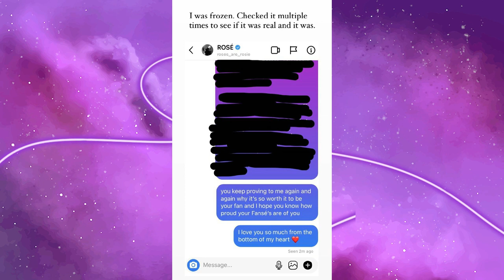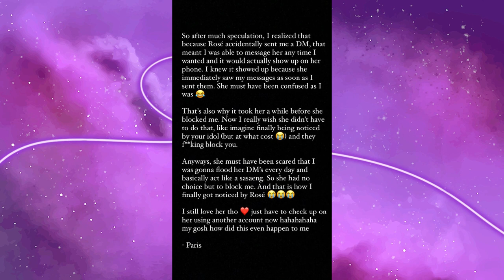BLACKPINK NEWS: Jennie e Jeongyeon juntas no show do Mino, Química de Jisoo e Jung hae in e mais…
Hoje viemos trazer mais um PINK NEWS, comentando as MAIORES notícias que aconteceu com as meninas do BLACKPINK nessas últimas semanas! Bora com a gente

MINUTAGEM:

00:00 - Intro
01:02 - Lisa com c-19
01:48 - lisa fala sobre sucesso de money e da spoilers sobre comeback ot4
03:28 - Tudo sobre snowdrop e química de Jung hae in e Jisoo
05:01 - Rosé bloqueia blink no Instagram
06:22 - Jennie SENDO A MAIOR IT GIRL do planeta (doja cat, normani e the weeknd)
08:28 - BLACKPINK E TWICE JUNTAS NO SHOW DO MINO

Quem somos?